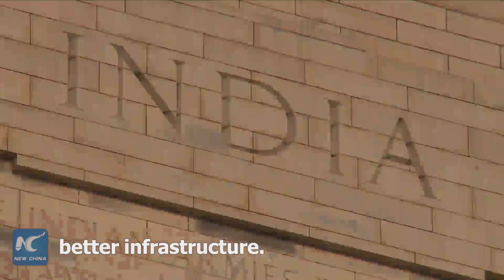Vox pop: What Belt and Road Initiative means to me?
In the eyes of former Thailand  Prime Minister Korn Dabbaransi, the Belt and Road Initiative means the belt of peace and road of prosperity. Click to find out more answers from people in Asia and Europe.